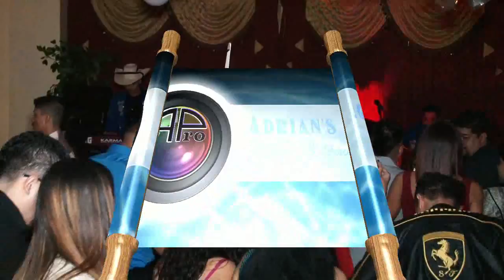Familia Gomez y Fam. Pacheco.Dic-28-2014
Grabado y Editado por Adrian Juan 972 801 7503
Facebook.com/adrian.juan.picture